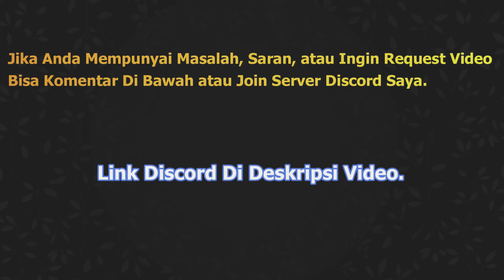Gw Mencoba Untuk Main 1v1 Di Arsenal... | Roblox Arsenal Indonesia - Part 41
Jadi Disini Gw Langsung Nyobain Mode 1v1 Yang Tersedia Di Dalam Game Roblox Arsenal Yang Satu Ini. Jujur Ini Lebih Seru Dibandingkan Main Di Server Publik Karena Ini Merupakan Situasi 1v1 Yang Sangat Tegang. Musuh Yang Kalian Dapatkan Juga Tergantung Dari ELO Musuh Kalian, Semakin Tinggi ELO Yang Dimiliki Lawan Kalian, Juga Akan Semakin Susah Untuk Kalian Menangkan, Tapi Kalau Sebaliknya, Justru Kalian Akan Lebih Mudah Memenangkannya. Penasaran Dengan Gameplaynya? Yuk, Tonton Video Ini.

Semoga Temen-Temen Enjoy Dengan Gameplay Roblox Counter Blox Saya.

▬▬For Those Who Want To DM▬▬
▶ Motherboard (Mobo) : H510M PRO
▶ Ram : 16GB 2667MHz
▶ Power Supply (PSU) : Simbadda 450W 80-Plus
▶ VGA (GPU) : NVIDIA GeForce GT 1030 Colorful 2GB DDR5
▶ Storage : SSD M.2 NVMe 500GB Kingston
▶ Monitor : LG LED 24' 24GN600 (144Hz)
▶ Casing : Simbadda
▶ Resolution : 1920x1080
▶ Sensitivity : 0.06 (Roblox) || 6/11 (Windows) || 600 DPI
Terima Kasih!
Bye Bye!